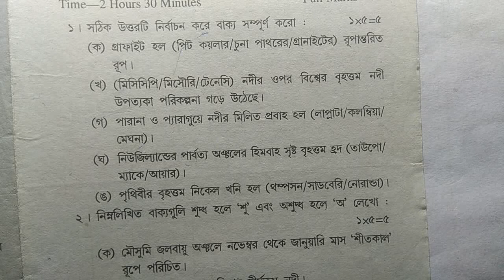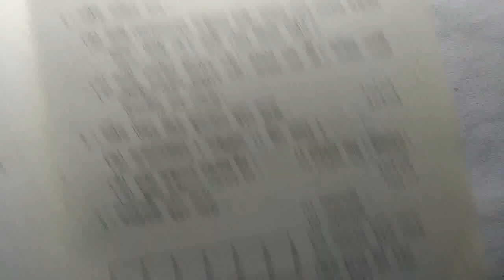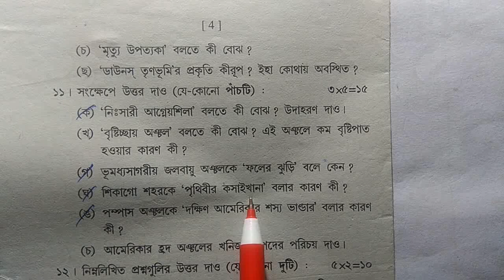Class 8 Annual Exam Paper Geography, Class 8 geography final exam suggestion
Class 8 Annual Exam Paper Geography, Class 8 geography final exam suggestion, WBBSE. || Class viii geography exam paper 3rd summative evaluation.